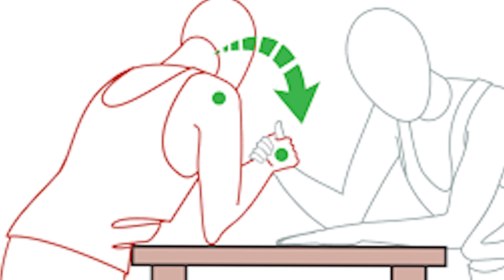UM TRUQUE PARA DESTRUIR QUALQUER UM NA QUEDA DE BRAÇO - FATOS RESPONDE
Você aí de casa, sabia que existem truques para a singela brincadeirinha de queda de braço? Você achava que era tudo questão de força e que só os "bombadinhos" tinham chance de vencer? Hoje vamos mostrar para você o melhor método para se tornar um verdadeiro rei da queda de braço.